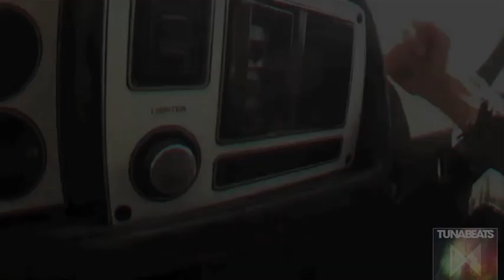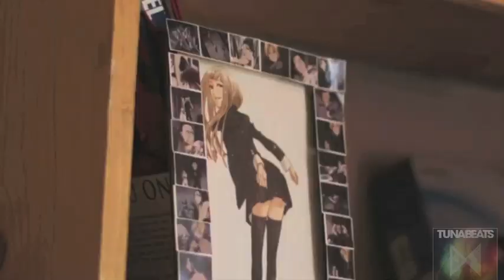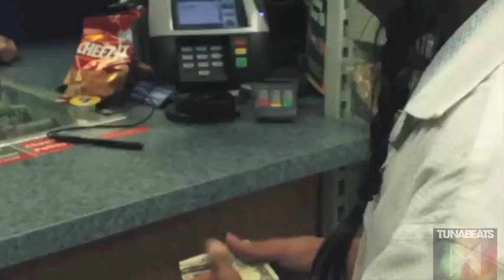DJ TUNA : EuroTUNA #19 - THERMOSPHERE Music Video : TUNABEATS : YouTube Montage Movie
PLEASE TURN UP THE VOLUME (HQ AUDIO)

Tracks mixed by DJ TUNA (using Ableton Live Suite 8.1)
Videos edited by DJ TUNA (using iMovie '11 & Final Cut Express 4.0.1)

TRACKLIST:

0:00 - "Leave The World Behind" (feat. Deborah Cox)
Axwell, Sebastian Ingrosso & Laidback Luke

1:35 - "Top Of The World" (Original Mix)
Dyro & ANSOL

2:00 - "Kangaroo" (Original Mix)
Sander van Doorn

4:30 - "Speak Up" (Instrumental Mix)
Laidback Luke & Wynter Gordon

6:00 - "Turbulence" (feat. Lil Jon)
Steve Aoki & Laidback Luke

8:00 - "Turn Me On" (feat. Nicki Minaj) (Sidney Samson Remix)
David Guetta

10:00 - "Turn Me On" (feat. Nicki Minaj) (David Guetta & Laidback Luke Remix)
David Guetta

12:00 - "Roll The Drums" (JFK Edit)
AutoErotique

13:00 - "Analogital" (Original Mix)
Marco V

14:00 - "Blood Rush" (Original Mix)
Swanky Tunes

16:00 - "Monster Talk" (Original Mix)
Dyro & LOOPERS

17:30 - "Beautiful World" (feat. Dino) (Tom Staar & Sam Young Remix)
Tiesto & Mark Knight

19:30 - "Kontiki" (Dyro Remix)
Hardwell & Dannic

23:00 - "Night Like This" (Instrumental Club Mix)
Laidback Luke & Angger Dimas

26:00 - "Pull The Trigger (Gladiator)" (feat. Elleah)
Sandro Silva & Oliver Twizt

27:00 - "WTF!?" (Original Mix)
Nicky Romero & ZROQ

29:30 - "We Are The Real Motherfuckers" (Original Mix)
Alex Minda & FTampa

30:30 - "Geronimo" (Louis La Roche Remix)
The Knocks & Fred Falke

33:30 - "Magic Trooper" (Original Mix)
Mord Fustang

- 8-Bit Music Video - watch?v=GbfCZx1tRUs
- 10 Minutes Countdown - watch?v=_3tktkWZ_hw
- Atomic bomb test under water - watch?v=_f2f6zb7Fe8
- Atomic Bomb Test - watch?v=UTdy1Yp1h5A
- AutoErotique - "Turn Up The Volume" (Official Video) - watch?v=7tilR6LxxpE
- Dada Life - Kick Out The Epic Motherf**ker (OFFICIAL VIDEO) - watch?v=bBz8pZd341s
- Dada Life - Kick Out The Epic Motherf**ker - watch?v=n8V3mIL0EXc
- Earth -Time Lapse View from Space-Fly Over -Nasa, ISS - watch?v=ls9yJTphLxg
- Fedde le Grand & Nicky Romero - Sparks (Official Video) @ UMF - watch?v=_YT3V1M7yak
- Girls' Generation "Mr. Taxi" (Steve Aoki Remix) Music Video - watch?v=hMDQuZb3U1w
- GoPro HD: Avalanche Cliff Jump with Matthias Giraud - watch?v=SwbP9WLX3fY
- GoPro Kirby Chambliss & Red Bull Air Force - EAA AirVenture 2012 - watch?v=XxFA25CcAfE
- Hard Rock Sofa & Swanky Tunes - Here We Go - watch?v=DYebxVetouc
- Hardwell - Encoded (Official Music Video) - watch?v=CBsVRqaJJA4
- Hardwell - Encoded (Official Video HD) - watch?v=JHOX-T5FNI4
- Hardwell - Tribute to hometown Breda 'Zero 76' (Live at Dancetour) - watch?v =v2upWlqdPFA
- Heroes - The Tank man - watch?v=mrQqDqOx3KY
- Magic Slow Motion And Extreme Sports - watch?v=dqmISuRSfNQ
- PEOPLE ARE AWESOME ( MOTIVADE'S VERSION ) THE UPGRADE - watch?v=TA2P_aVzZf0
- Plains Milky Way - watch?v=KySThq5CxLI
- Riot in the Streets of Montreal May 20 2012 - watch?v=gsIXK7UQc9g
- Space Shuttle Discovery Launch (HIGH DEFINITION) - watch?v=OC_zEsIFCHM
- Space Shuttle Launch_ Viewed From an Airplane - watch?v=GE_USPTmYXM
- Star Trails Time-Lapse - watch?v=3V3rmDG5J8A
- Steve Aoki's Best Balcony Dives! - watch?v=O08AAg-AVp0
- The Bloody Beetroots - Rocksteady (Official Video) - watch?v=KSqttO3NtCg
- The HD HERO2: 2x as Powerful in Every Way - watch?v=MJqJ9C3RgJs
- The Knocks & Fred Falke - Geronimo (Official Video) - watch?v=mYkv2O1Wyuw
- Toy Robot in Space! - HD balloon flight to 95,000ft - watch?v=ZCAnLxRvNNc
- TV Static Turn Off Effect - watch?v=WX3ivTj8oTQ
- Swedish House Mafia - Miami 2 Ibiza ft. Tinie Tempah - watch?v=LCH1AsUydSc
- Swedish House Mafia vs. Knife Party - Antidote (Explicit) - watch?v=KlqxMNdST1g
- VLT (Very Large Telescope) HD Timelapse Footage - watch?v=wFpeM3fxJoQ